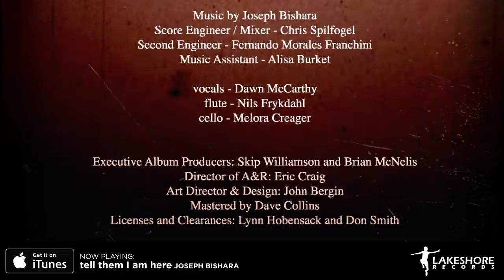The Vatican Tapes - Joseph Bishara - Soundtrack Preview (Official Video)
01. The Vatican Tapes 0:00
03. unconscious possession 0:30
04. critical 1:00
06. drowning innocents 1:30
10. at the Vatican 2:00
11. feeding the Host 2:30
13. exorcism escalates 3:00
15. exorcism turning 3:30
16. the Stigmata 4:00
18. tell them I am here 4:30